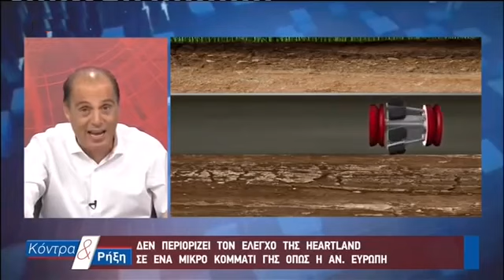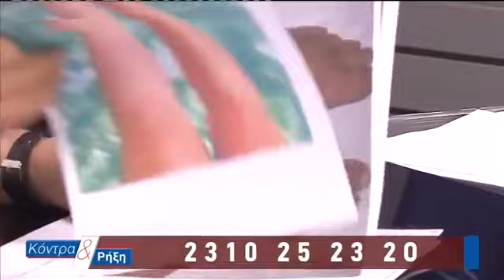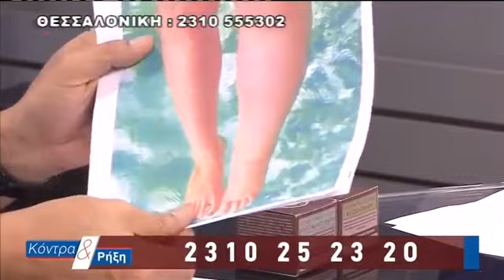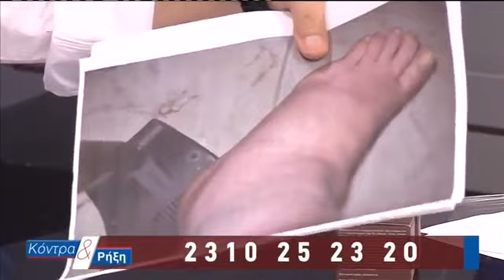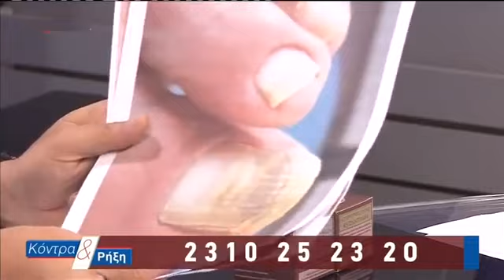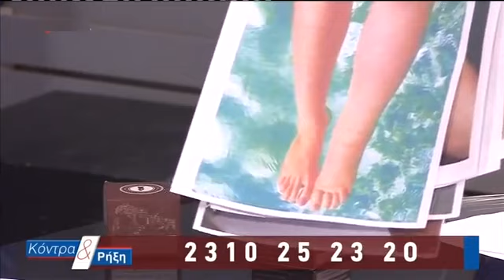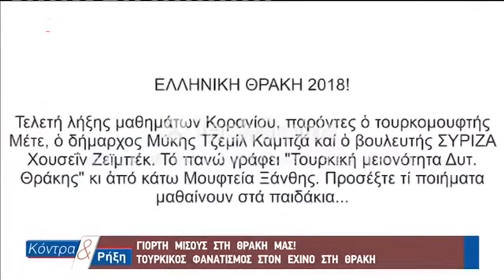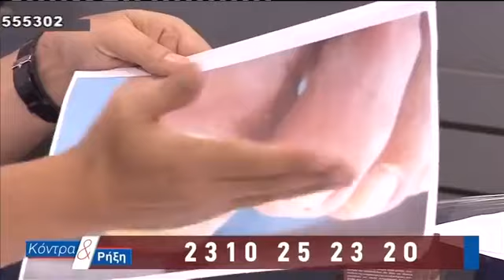ΚΟΝΤΡΑ ΚΑΙ ΡΗΞΗ 30-08-18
ΚΟΝΤΡΑ ΚΑΙ ΡΗΞΗ ΚΥΡΙΑΚΟΣ ΒΕΛΟΠΟΥΛΟΣ 30-08-18